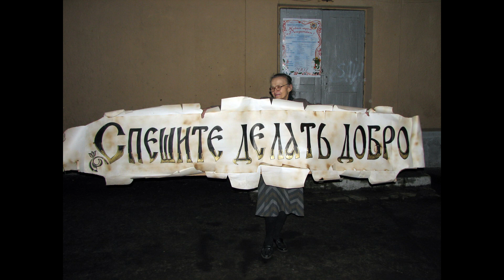Фотографии неизвестного художника из личного архива Ларисы Васильевны Лисовской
Виртуальные выставки участников проекта «Семейный альбом». Видео-архив. Фотографии неизвестного художника. Из личного архива участницы проекта «Семейный альбом», директора ГДК «Нагатино» Ларисы Васильевны Лисовской
Лариса Васильевна Лисовская